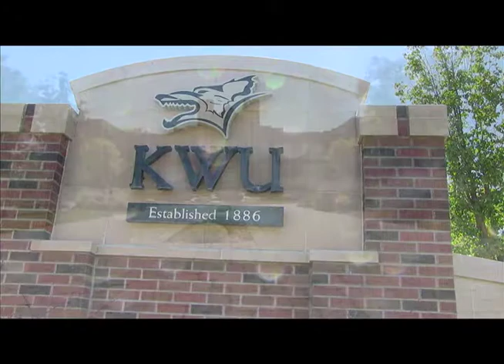KWU Chooses the Right Path with UMC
UMC Yes! Video Contest for my Media Productions class that I made.